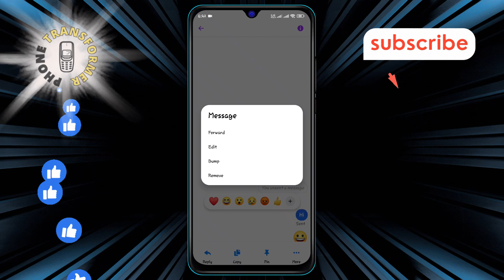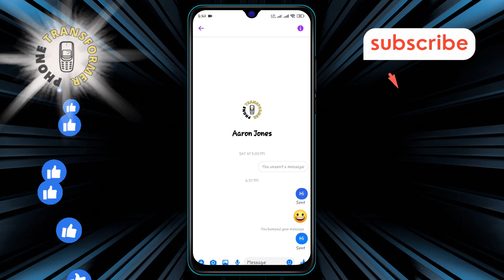How to Bump Text Messages on Messenger in Android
Need to make a message stand out in a busy chat? Bumping text messages on Messenger can help bring important messages back to attention. This feature is useful for highlighting information or reminders that might get buried in conversation threads. In this video, you’ll find the step-by-step solution on how to bump text messages on Messenger in Android, making it easier to keep track of crucial messages.

- Highlight messages in Messenger
- Boost message visibility on Messenger
- Bring messages to top on Messenger
- Messenger chat bump feature
- Manage Android Messenger chats